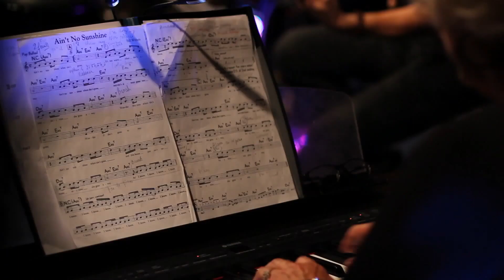Ain't no sunshine - Lydie Jazz Quartet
Ain't no Sunshine : Bill Withers, 1971

Composition du Lydie Jazz Quartet :
Chant : Lydie Naël
Piano : Catherine Joubert
Basse : Benoît Lauth
Batterie : Patrick Cessa